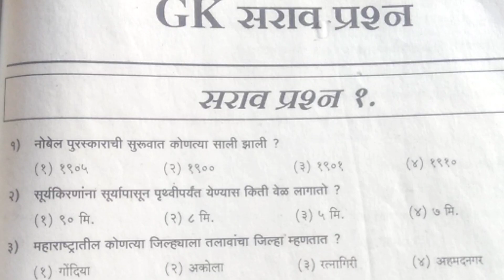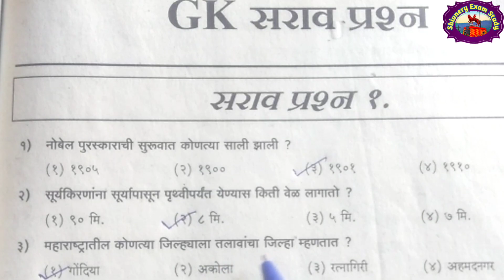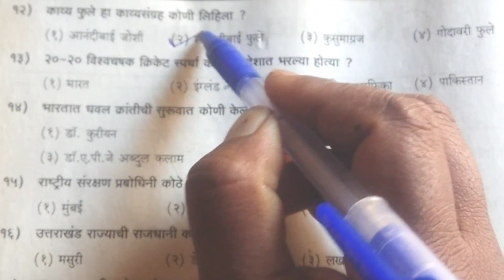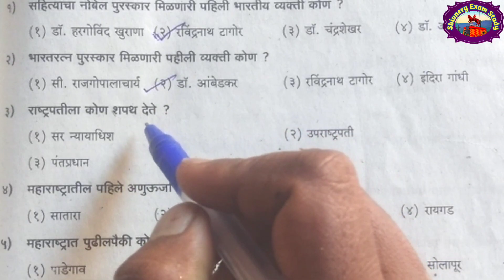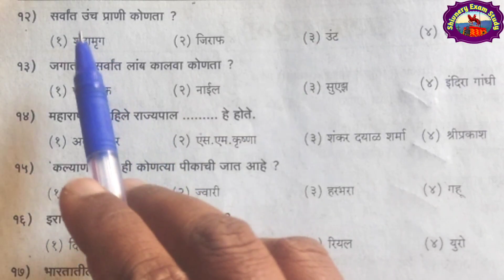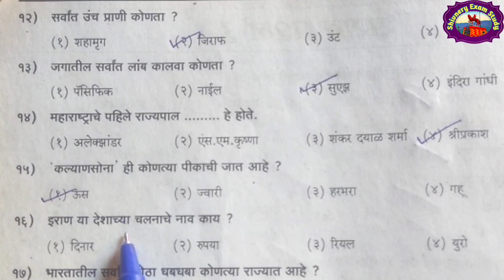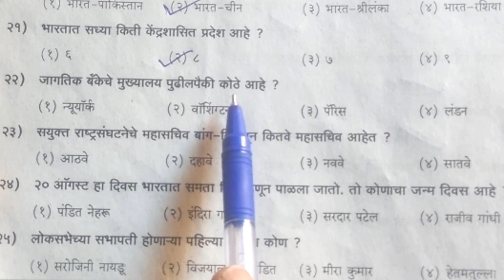GK | General knowledge Question And Answer | Daily Practice Set | GK/GS | Quiz Test-1 Railway 2022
GK | General knowledge Question And Answer | Daily Practice Set | GK/GS | Quiz Test-1

current gk, general awareness, lucent gk, gk questions, gk questions and answers, gk question answer in hindi, india gk, gk quiz, gk in hindi, gk, hindi gk, gk question, general awareness for ntpc group d, general awareness for railway, 100 ga questions, 100 gk questions, 100 gk questions and answers, general awareness for competitive exams, ga, all exam guide guru, all exam guide guru gk, 100 gk questions answers, 100 gk, 100 general knowledge questions answers